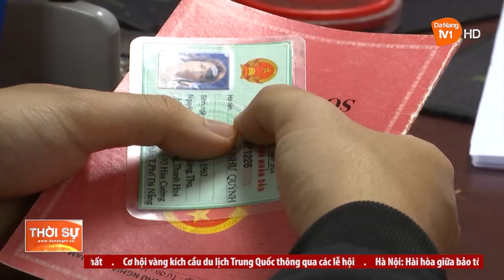HÒA CƯỜNG BẮC: NỬA NHIỆM KỲ ĐƯA NGHỊ QUYẾT VÀO CUỘC SỐNG